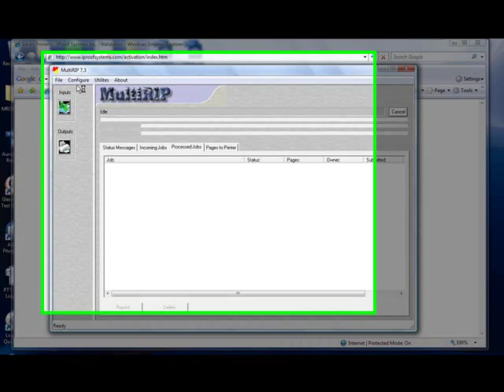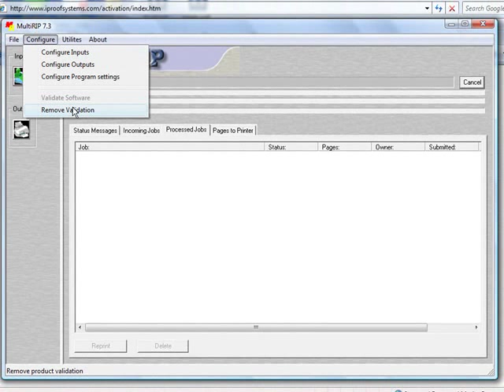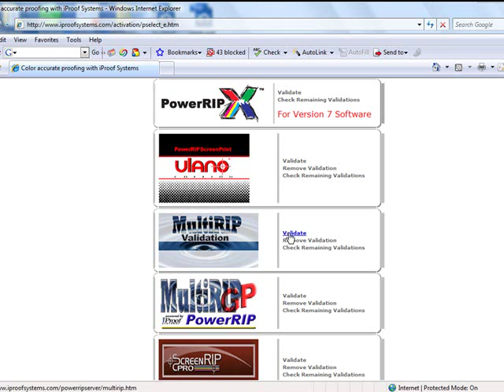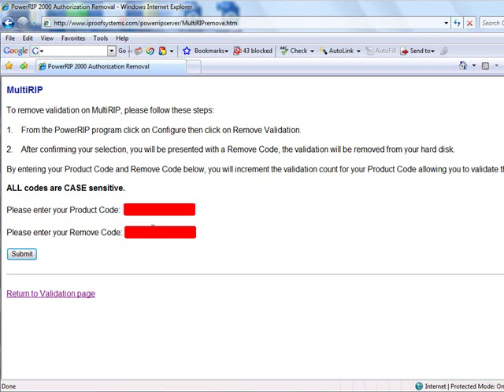How to Remove the Validation Code - MultiRIP Hybrid & GP dtg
This instructional video shows how to properly remove the Validation Code from the MultiRIP Hybrid and MultiRIP GP dtg RIP printing software programs. This video will show you step-by-step how to remove the validation code you have in order to print without a watermark.  This procedure is recommended when you are reformatting the hard drive on the computer or moving the software to another computer. You only have three Validation Codes for each Product Code you purchase.